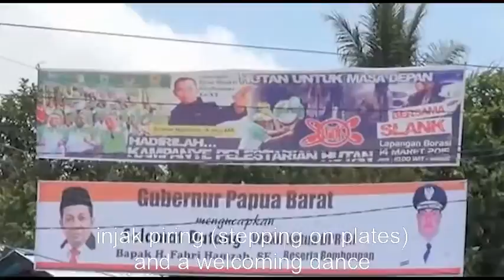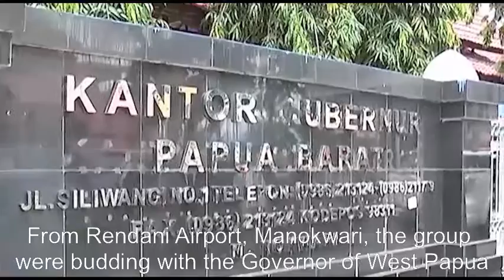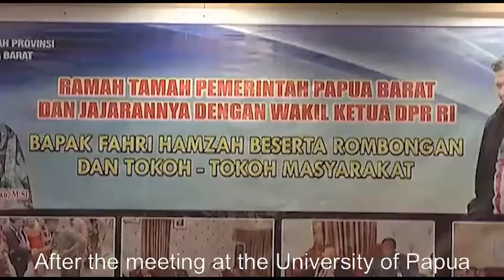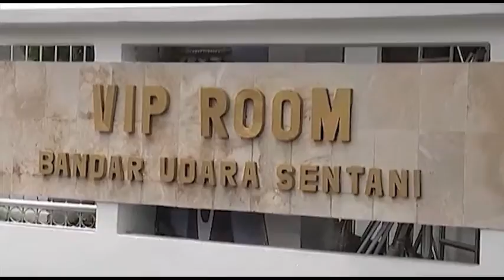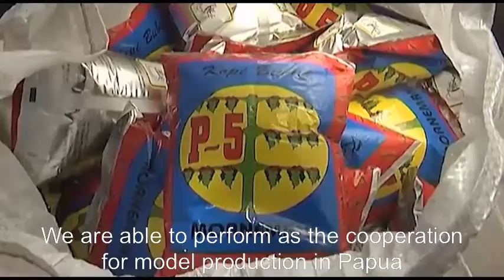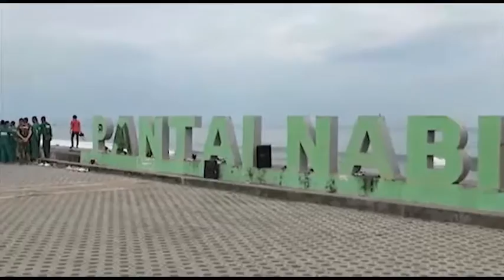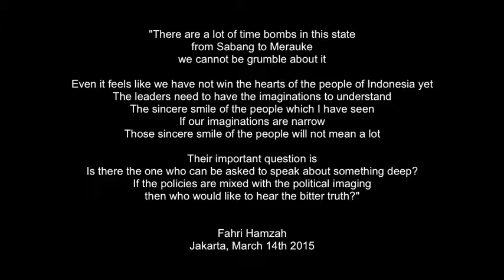Fahri hamzah Titian Muhibah Jakarta Papua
video karya lentera timur tentang perjalanan Fahri Hamzah ke Papua